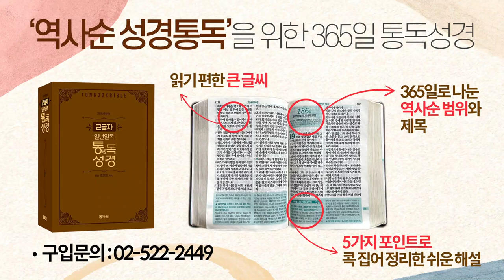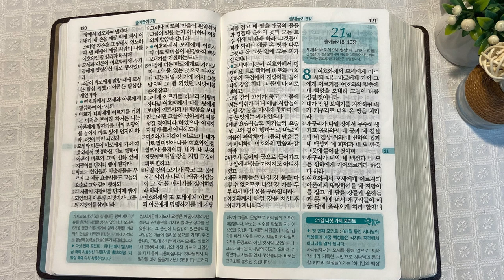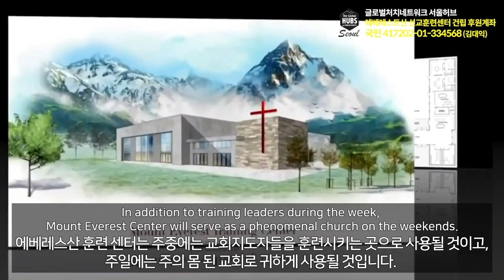3회독 2일 | 창세기 31~50장, 출애굽기 1~7장(통독성경 11~20일) | 성경을 열면 기적이 열립니다. | 통박사 조병호의 역사순 성경통독